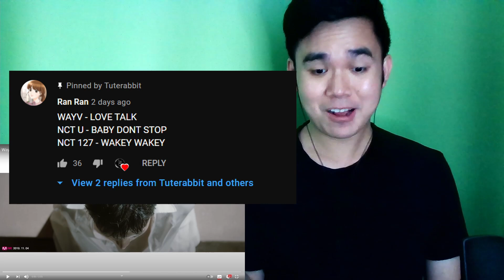REQUEST MINGGUAN 1 | WayV Love Talk MV REACTION (Indonesia) | Stage Performer Reaction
Pada Request Mingguan 1 ini gue akan react to satu MV dari WayV yang berjudul Love Talk, seperti yang di-request oleh Ran Ran. Satu lagu yang kental dengan nuansa R&B awal 2000an ini ternyata sangat catchy dari first time listen gue. Semua terangkum dalam WayV Love Talk MV REACTION (Indonesia) | Stage Performer Reaction.

ABOUT RABBIT

Hello everyone. Gue Rabbit, seorang stage performer specialized in theater and music, sekaligus host dan producer dari channel ini. Gue menemukan banyak hal menarik dari setiap materi K-Pop yang gue dengarkan, mereka adalah sebuah complete package of entertainment yang begitu matang.

Berangkat dari dasar keingintahuan tersebut, gue ingin berbagi kepada teman-teman sekalian, tentang kedalaman dari materi-materi luar biasa dari group K-Pop yang sekarang hadir menemani kita, khususnya Red Velvet, Blackpink, dan Aespa. I hope you enjoy every bit of content here in Tuterabbit channel! :)